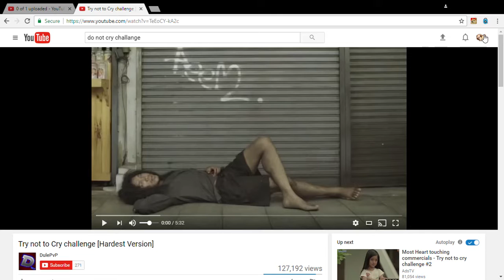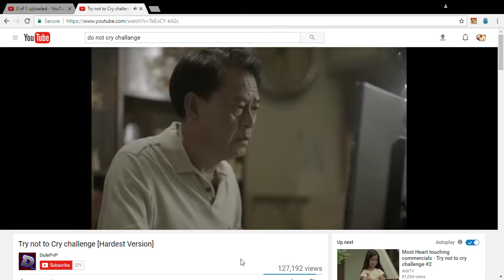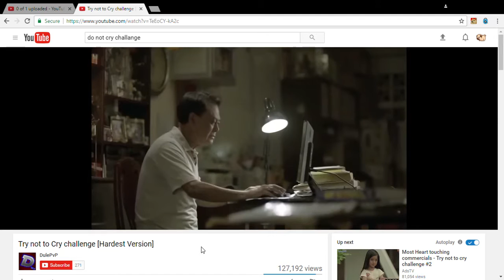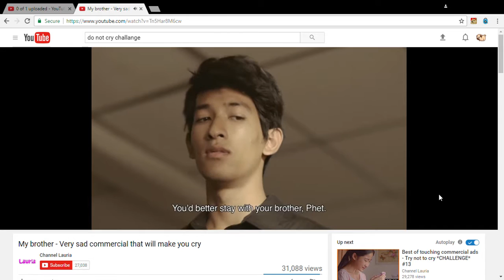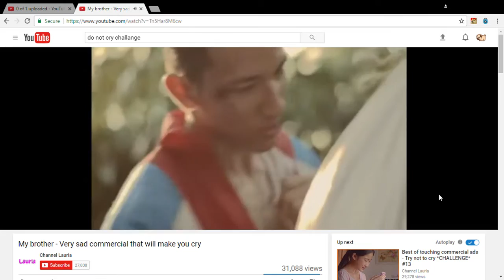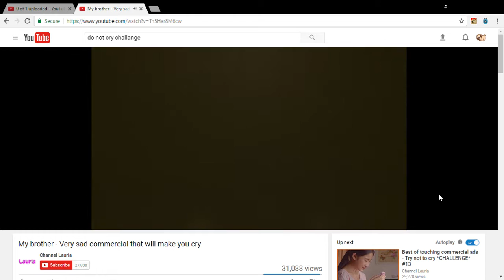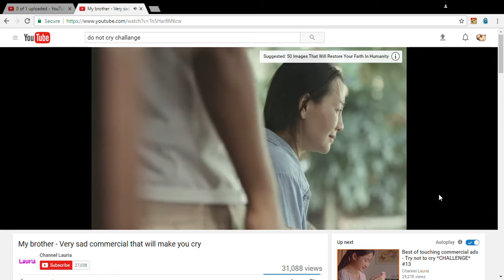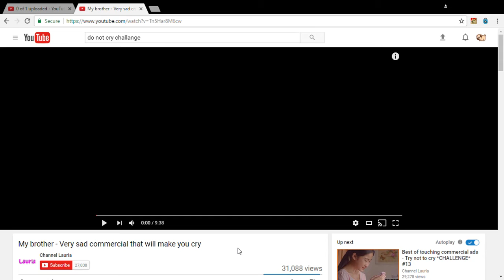Try not to Cry challenge - I'm So Heartless